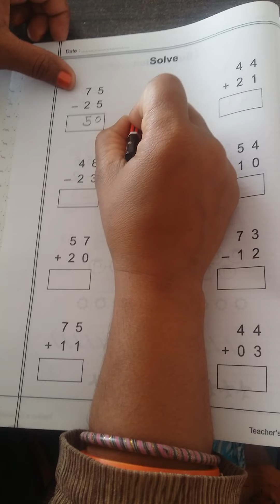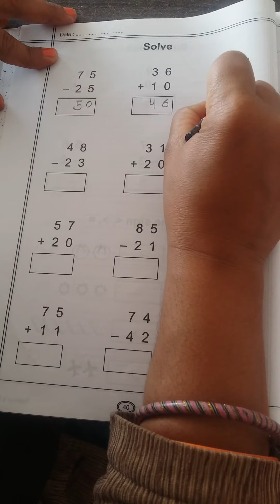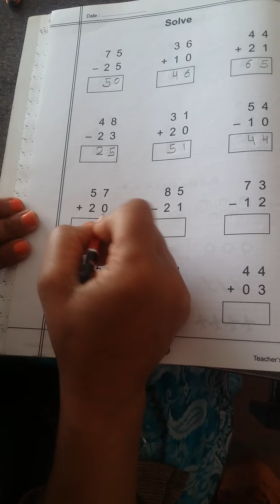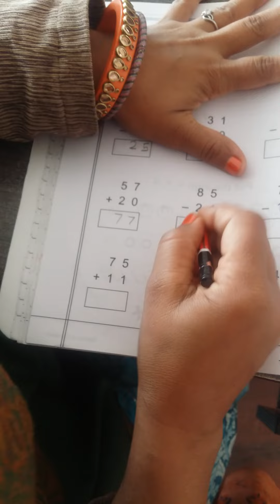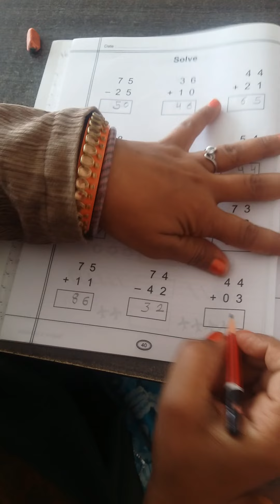Class Prep Subject Maths Day 92 By Mam Sarita Shekhawat